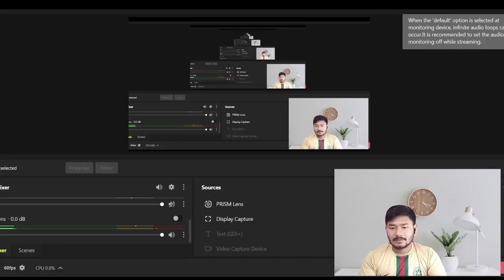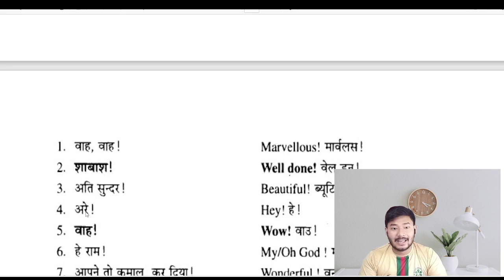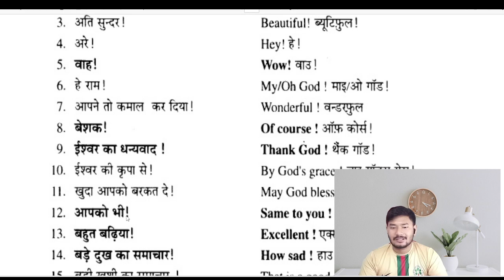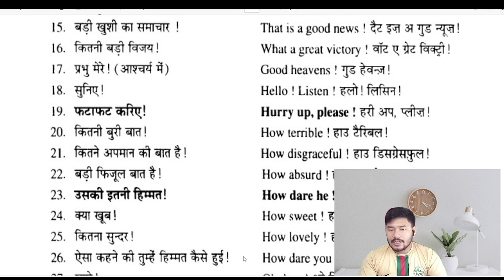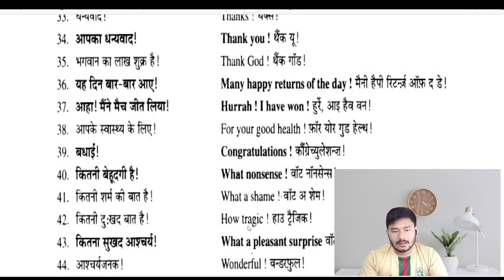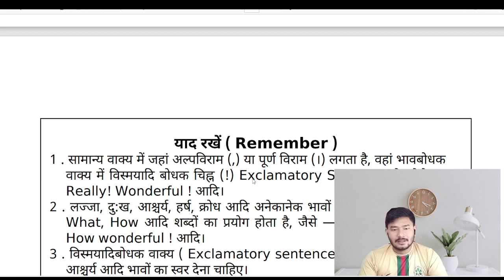3/60Days || English Speaking Course